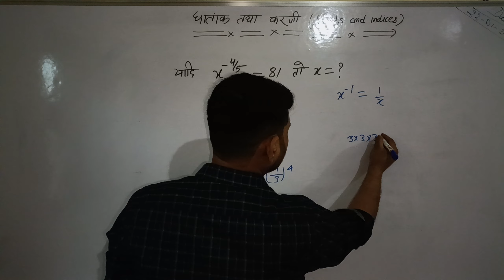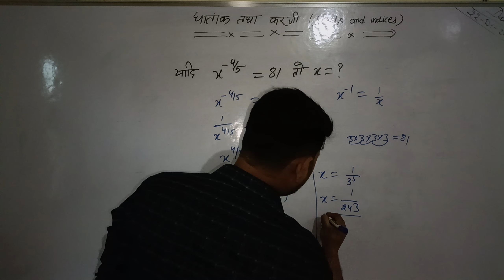Surds or indices nikalne ki shandaar trick घातक और करणी की शानदार ट्रिक RRB NTPC RRB TECHNICIAN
mathematics surds or indices ki shandaar trick